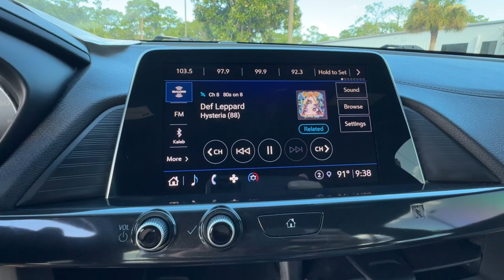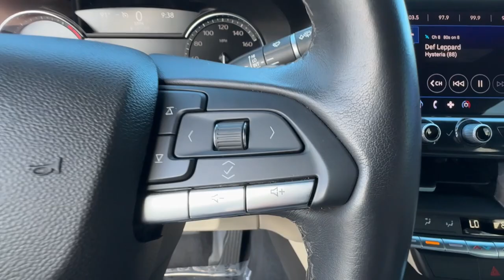2021 Cadillac CT4 Cocoa Beach, Palm Bay, Kissimmee, Deltona, Titusville, FL PT2244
Black Raven Used 2021 Cadillac CT4 Luxury available in Titusville, Florida at Parks CDR Space Coast. Servicing the Cocoa Beach, Palm Bay, Kissimmee, Deltona, FL area.

5600 U.S. 1

Recent Arrival! New Price! 2021 Cadillac CT4 Luxury Located at Parks CDJR Space Coast in Titusville. Come on over and let us take care of your vehicle needs. All vehicles have cosmetic blemishes. Pricing reflects all issues. Sold as is with all faults. We price vehicles very aggressively online We also protect all of our vehicles with Parks Plus. Additional protections are not included in advertised price. See dealer for details. CLEAN CARFAX Alloy wheels Exterior Parking Camera Rear Preferred Equipment Group 1SB Wheels: 17 Alloy w/Bright Silver Finish.Come visit the ALL NEW PARKS CDJR SPACECOAST. Delivering the Experience you Deserve! Come on over and let us take care of your vehicle needs. Located at Parks CDJR Space Coast in Titusville. All vehicles have cosmetic blemishes our Vendors do their best to recondition all vehicles for resell. Pricing reflects all issues. Sold as is with all faults. We price vehicles very aggressively online We also protect all of our vehicles with Parks Plus. See dealer for details. Second Key Floor Mats Owners Manual May Not Be Available On All Pre-Owned Vehicles. While Every Reasonable Effort Is Made To Ensure The Accuracy Of This Data We Are Not Responsible For Any Errors Or Omissions Contained On These Pages or ANY 3rd Party Websites. Advertised Price Does Not Include Tax Title License $899.95 Doc Fee Parks Plus Addendum $2995.00 or reconditioning fees on pre-owned or New vehicles.Odometer is 9282 miles below market average! 23/34 City/Highway MPG